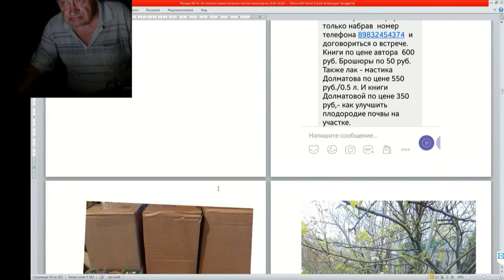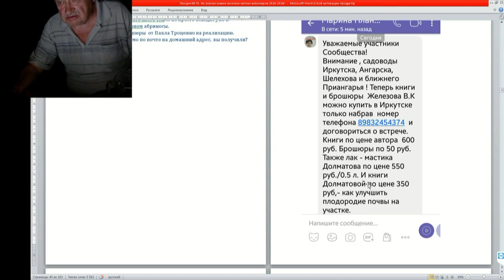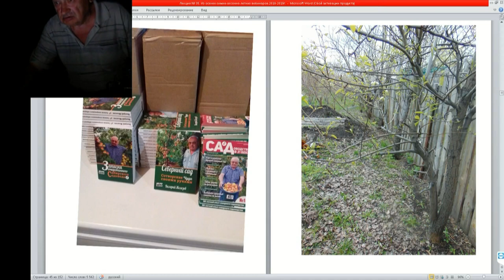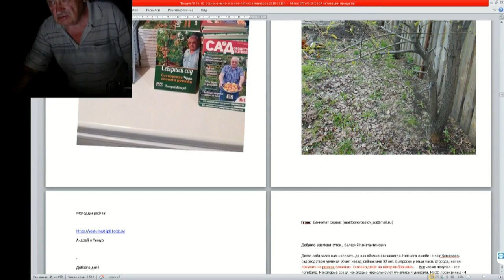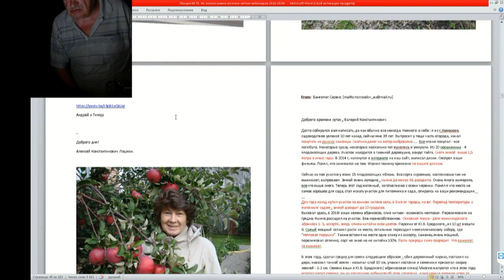35 ч 04 С соседями по даче можно и нужно дружить